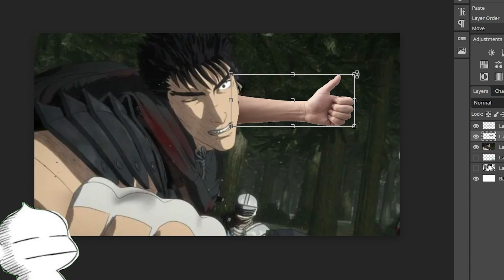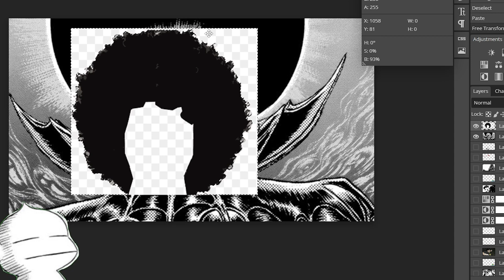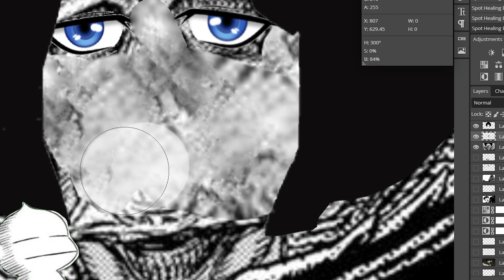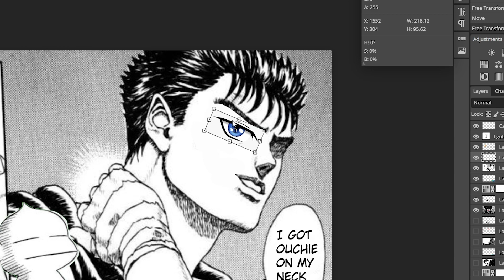Making Berserk 4 Kids Approved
Making Berserk 4 kids friendly. It is safe to say that Berserk is not the most kid friendly manga, so I thought id make it 4kids approved so that everyone from all ages can enjoy this fantastic piece of literature. The character that I photoshopped were Guts from the conviction arc, Guts from the 2016 CGI nightmare, Guts during the conviction arc in lost children's chapters, Void during the eclipse, Guts talking about his brand of sacrifice in Black Swordsman arc, and last of all the sea god from the boat chapters.